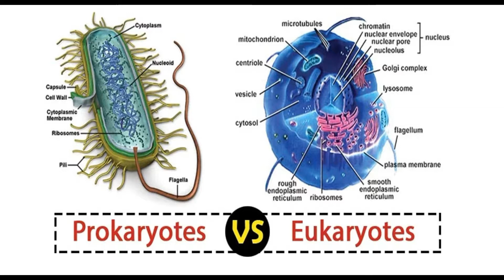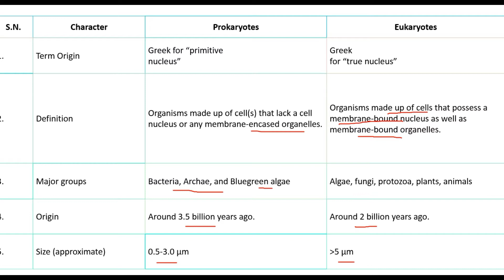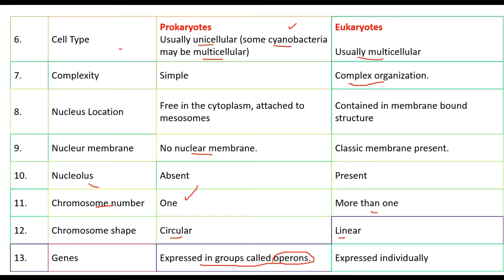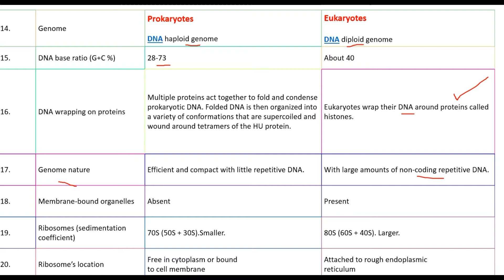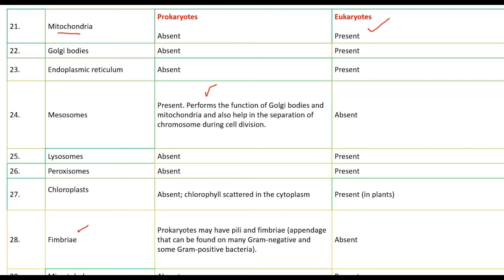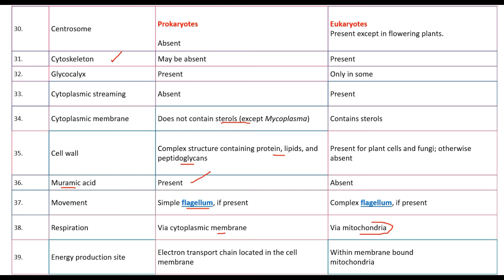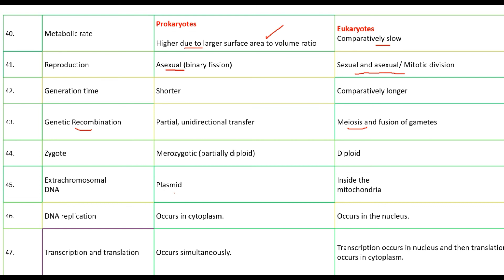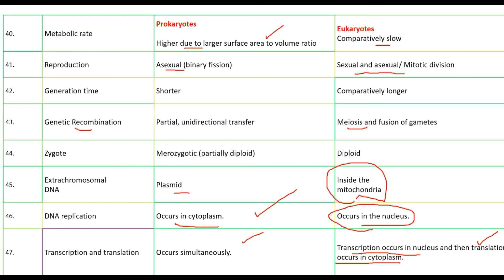Prokaryotes vs Eukaryotes:, What Are the Key Differences? Prokaryotes and Eukaryotes 47 differences.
Hi frnds with a video on "Prokaryotes vs Eukaryotes:, What Are the Key Differences? Prokaryotes and Eukaryotes 47 differences.".  In this video you will learn about:
What are prokaryotes and eukaryotes
Prokaryotes and eukaryotes differences
Prokaryotic and eukaryotic cells
Prokaryotes and eukaryotes diagrams
Prokaryotes and eukaryotes meaning in urdu
PROKARYOTES AND EUKARYOUTES
all points about prokaryotes and eukaryotes. Keep watching thank you for your love and support.